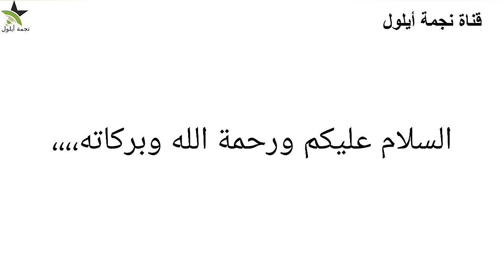قناة نجمة أيلول™® | خاطرة ٧٠ | أطعموا الطعام✓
خواطر رمضان 🌙
سلسلة طريق السعادة